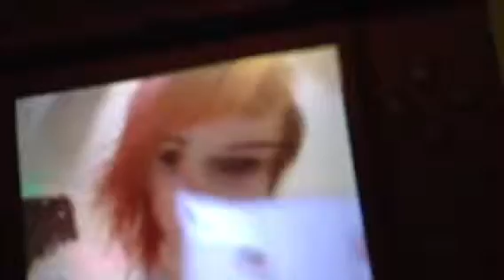DS warp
Me and my cousin goofing off. :P 'twas a fun night -3